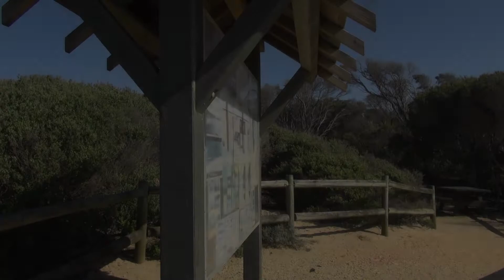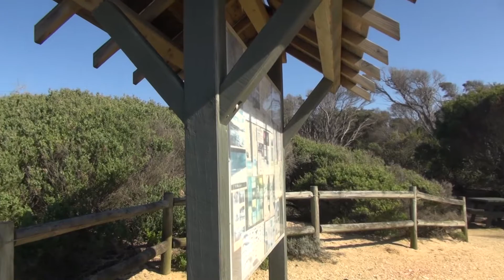Looking at Loch Sport Surf Beach on the 11-03-2020